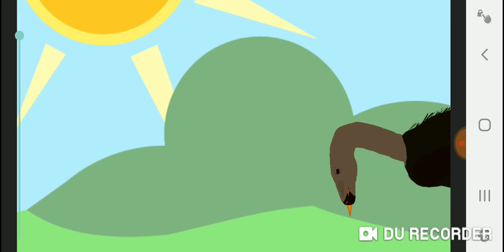OmegaRaptor Vs Therizinopus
Characters:Therizinopus,OmegaRaptor V1,Therizenosaurs